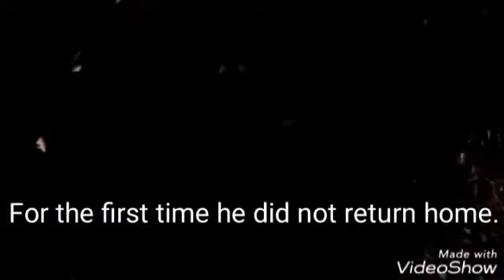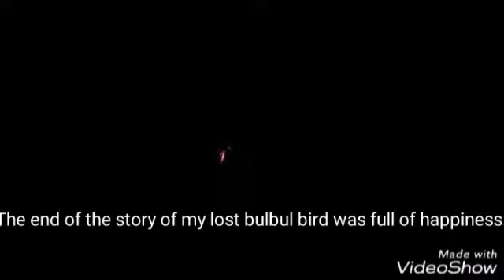Story of my lost bulbul bird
Video from birendrabodhgaya